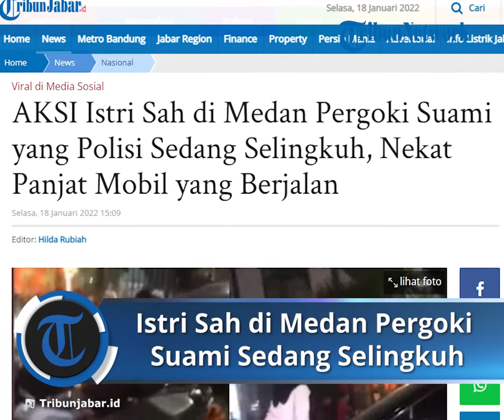Istri Sah di Medan Pergoki Suami yang Polisi Sedang Selingkuh, Nekat Panjat Mobil yang Berjalan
Kejadian tersebut diketahui terjadi di Jalan Cokro Aminito, Kecamatan Kota Kisaran Barat, Kabupaten Asahan, Sumatera Utara.

Berdasarkan keterangan wanita yang ada di kamera yakni M, yang bersangkutan tengah memergoki suaminya sedang selingkuh.

Dikutip dari Tribun-Medan.com, M mengonfirmasi suaminya itu merupakan seorang anggota polisi bekerja di Polres Asahan yakni Brigadir WW.

Dalam video yang beredar nampak M berlari ke tengah jalan dan langsung melompat ke kap mobil yang dikendarai oleh suaminya.

M yang masih mengenakan seragam bidan berwarna putih-putih tak melepaskan genggamannya dari kap mobil yang berjalan tersebut.

Hingga akhirnya kap mobil berhenti, dan M duduk di atas kap sambil memukuli kaca mobil.

Saat kejadian terjadi, diketahui hari sudah malam namun masih ada banyak warga sekitar menyaksikan aksi nekat M.

Saat mobil yang dinaiki M berhenti, warga setempat mulai berdatangan mencoba menenangkan situasi.

Kemudian terdengar M sedang memergoki suaminya yang sedang bersama wanita selingkuhan.

Dalam video itu warga setempat ikut marah meminta pria yang ada di dalam mobil untuk keluar.

Pengakuan sang Istri

M mengaku, sebelum menggerebek suaminya yakni Brigadir WW, dirinya sempat mendatangi Polres Asahan.

"Iya saya (memanjat mobil), benar bang," kata M, Selasa (18/1/2022).

Namun M memilih untuk tidak bicara lebih dalam terkait kasus ini.

Sementara itu Kasubbag Humas Polres Asahan, IPDA Charles Sianipar menegaskan belum bisa memastikan apakah sosok yang digerebek oleh M adalah benar polisi.

"Karena dalam video tidak terlihat ada sang pria, supirnya tidak nampak," ujar Charles kepada Tribun Medan, Selasa(18/1/2022).

Charles juga menyampaikan belum ada laporan masuk dari masyarakat terkait peristiwa itu.

"Tidak ada laporan ke kami dan ke Propam. Kalau memang dia itu polisi. Jadi kami tidak dapat memastikan bahwa dia itu polisi," katanya.

Selain itu Charles juga menegaskan belum ada laporan Propam terkait aksi M yang mengaku pergoki Brigadir WW.

Artikel ini telah tayang di TribunJabar.id dengan judul AKSI Istri Sah di Medan Pergoki Suami yang Polisi Sedang Selingkuh, Nekat Panjat Mobil yang Berjalan,